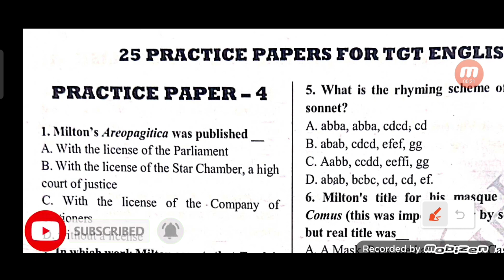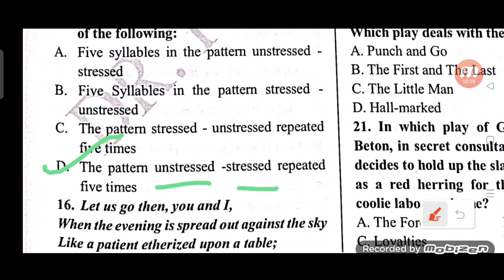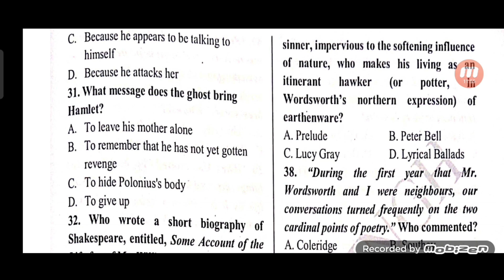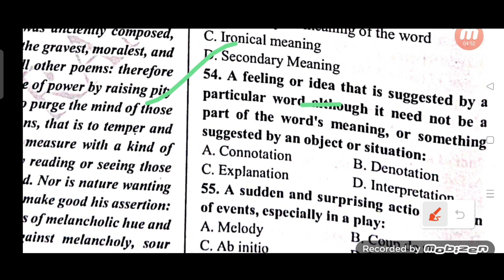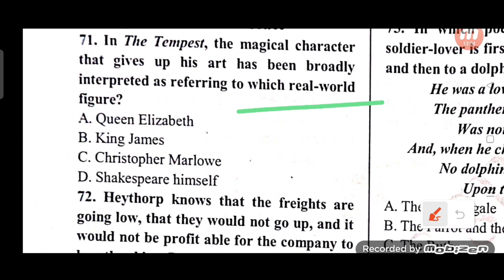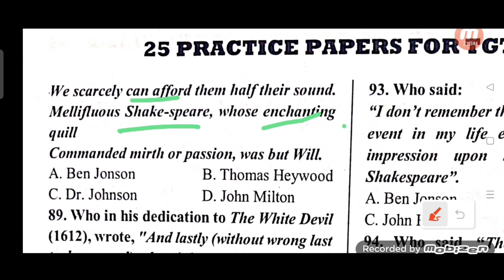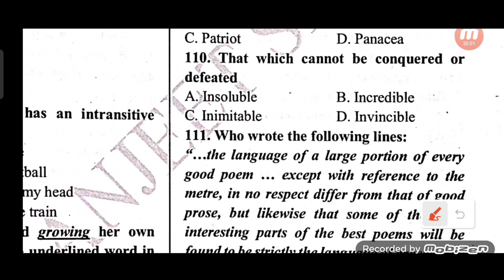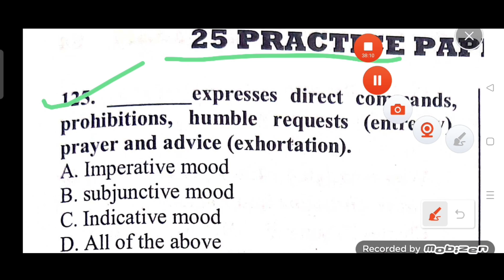4️⃣Exam में आने वाले प्रश्न | TGT English